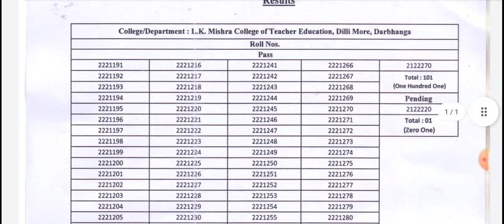LNMU B.Ed part 1 result 2022 | session (2021-23)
Hello friends !!!

In this video I will tell you about the lnmu part 1 result.